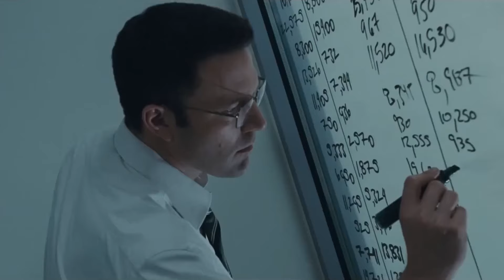The Accountant 2 Begins Production...Possible Trilogy?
The Accountant" a 2016 action thriller film starring Ben Affleck, revolves around Christian Wolff, a highly skilled accountant with autism who also operates as a freelance forensic accountant for dangerous criminal organizations. As Wolff takes on a legitimate client, he unravels a financial discrepancy that puts him and his client in the crosshairs of deadly adversaries. With a stellar cast including Anna Kendrick and J.K. Simmons, The Accountant explores themes of crime, morality, and redemption. Directed by Gavin O'Connor, this gripping movie garnered attention for its intense action sequences, complex plot twists, and Affleck's compelling portrayal of the enigmatic protagonist. Whether you're a fan of crime dramas, action-packed thrillers, or Ben Affleck's versatile performances, The Accountant promises to keep you on the edge of your seat until the very end.